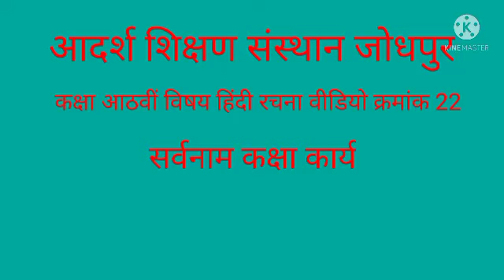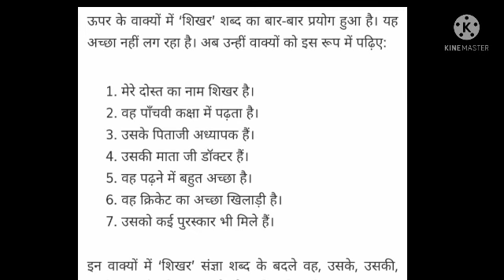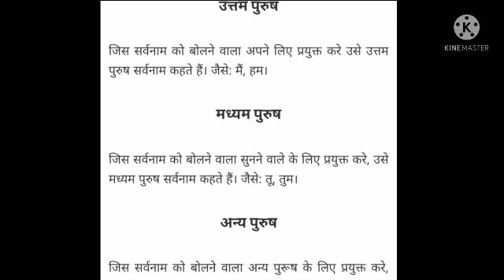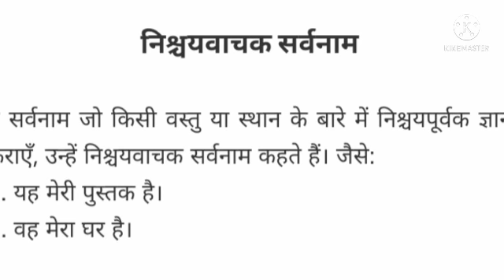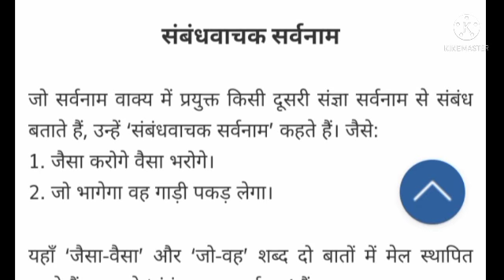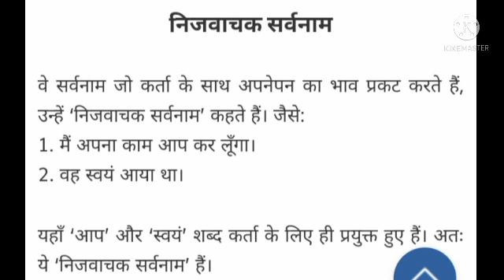कक्षा अष्टमी विषय हिंदी रचना सर्वनाम वीडियो क्रमांक 22